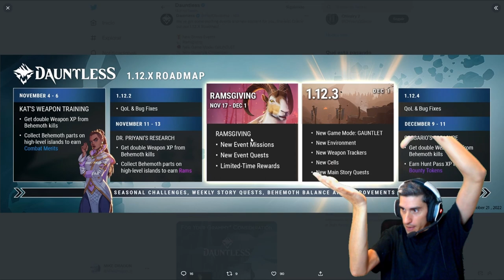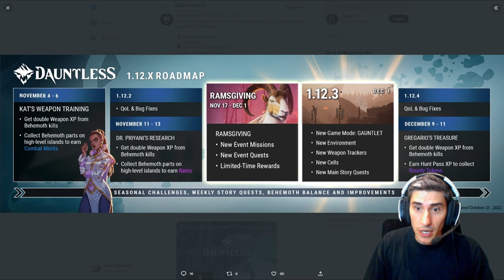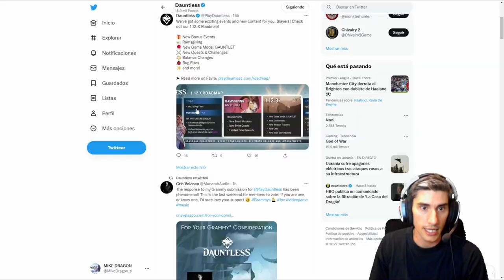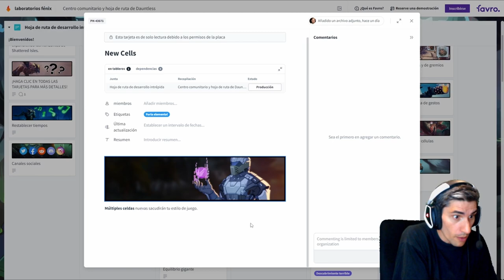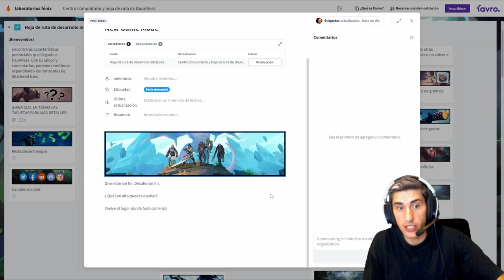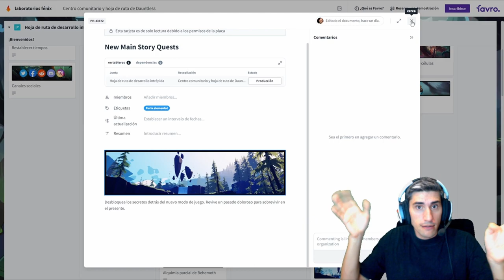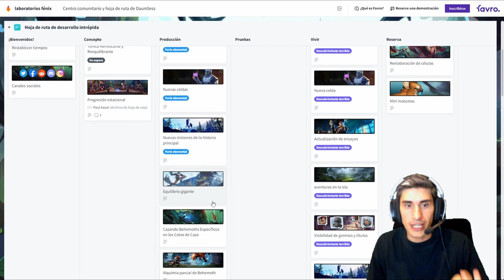DAUNTLESS prepara un *** GRAN CAMBIO *** //// Dauntless Hispano